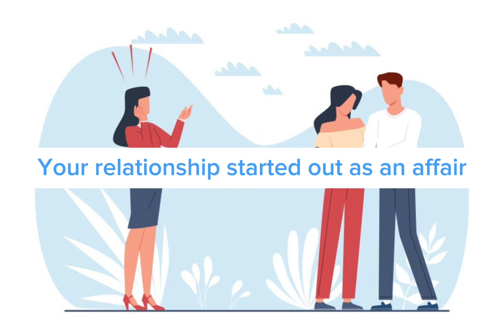MOST SUBTLE SIGNS OF CHEATING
Here are the least noticeable signs of cheating